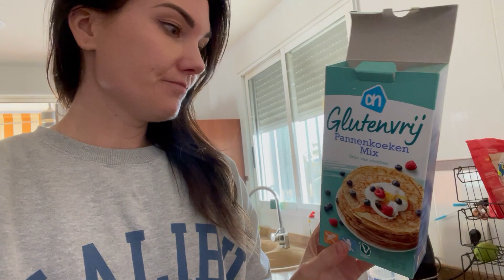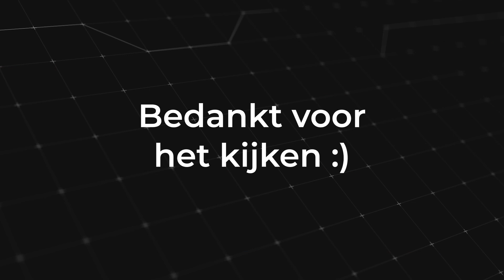Niva leert fietsen in Alicante en Hollandse Sinterklaas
Weekvlog met weer een inkijkje in ons leven hier in Spanje.